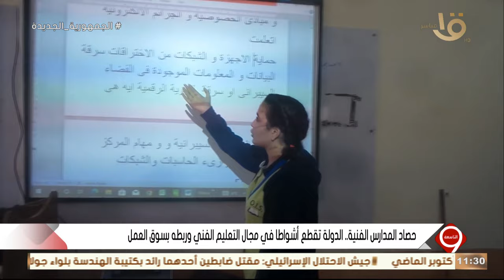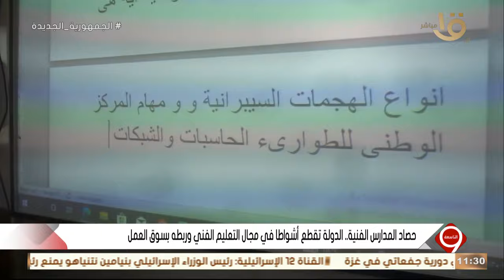التاسعة | "حصاد المدارس الفنية" الدولة تقطع أشواطا في مجال التعليم الفني وربطه بسوق العمل